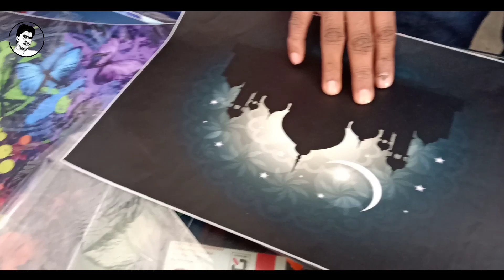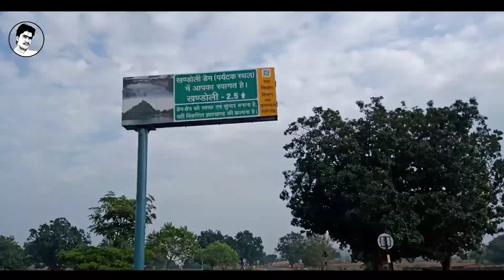Jharkhand's Beautiful And Biggest Tourist Place || Khandoli Dem Park || Vlog-01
Doston is channel mein aap sabhi ka swagat hai, is tarah ka behtarin video ya blog ya isse bhi behtar video ya blog continue pane ke liye channel ko SUBSCRIBE kijiye aur video pasand aane par LIKE kijiye...thank you